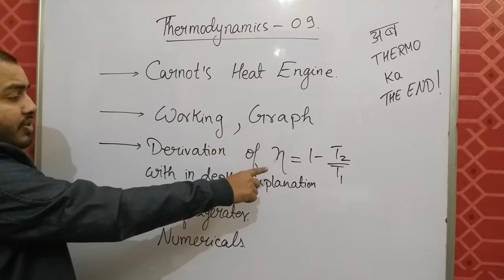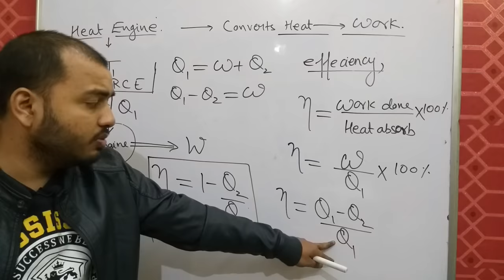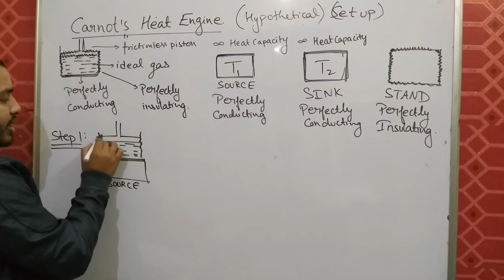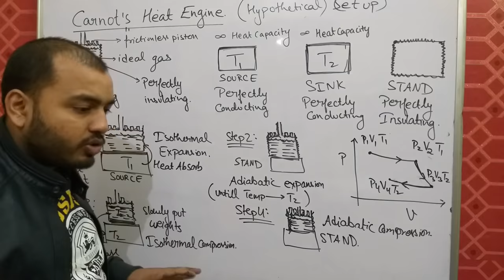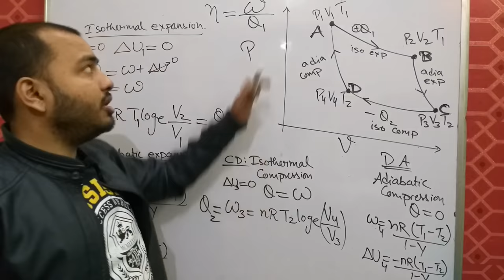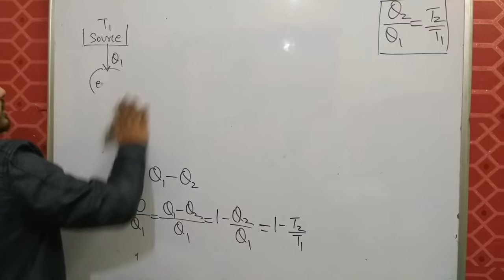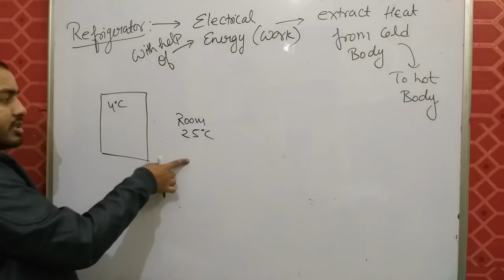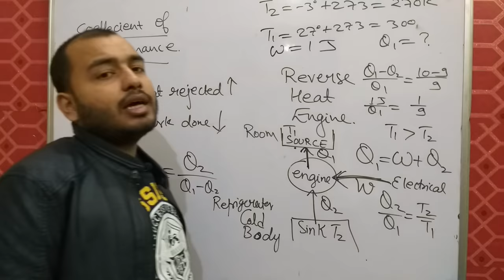Thermodynamics 09 || Carnot's Heat Engine : Working , Graph and Refrigerator JEE MAINS /NEET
LAKSHYA Batch(2020-21)

Registration Open!

2)Live Classes and recorded Video Lectures (New, different from those on YouTube)

3)PDF Notes of each class.

4)DPP: Daily Practice Problems with each class having 10 questions based on the class of JEE Mains/NEET level.

5)Syllabus Completion by end of January, 2021 with topicwise discussion of Last 10 Years Problems in Boards, JEE Mains/NEET within Lecture.

6)The Complete Course (Video Lectures, PDF Notes, any other Study Material) will be accessible to all the students untill JEE Mains & NEET 2021 (nearly May 2021)

7)In case you missed a live class, you can see its recording.

8)You can view the videos  any number of times.

9)Each chapter will be discussed in detail with all concepts and numericals

10)Chapterwise Approach towards JEE Mains/ NEET & Board Exams.